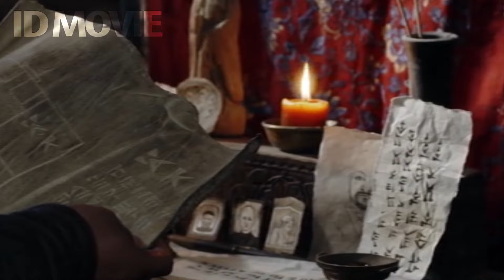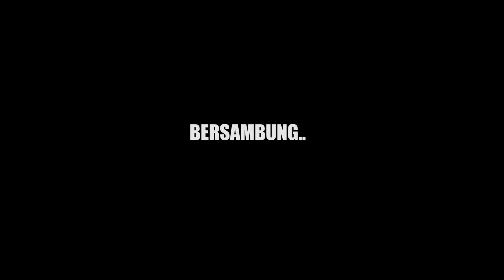PERJUANGAN SEORANG PEDAGANG ASAL ITALIA YANG HIDUP DITENGAH-TENGAH KAUM BARBAR MONGOLIA -ALUR CERITA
MENGISAHKAN TENTANG SEORANG PEMUDA BERNAMA MARCO POLO DALAM PERJUANGANNYA HIDUP DITENGAH-TENGAH KAUM BARBAR MONGOLIA. MARCO POLO 2014

"KESULITAN HADIR AGAR KITA BERUSAHA"

film perang kerajaan
film aksi
film india
film drakor
film korea
film bolliwood
film holliwood
film kolosal
film sikopat
film hacker
film gangster
film perang
film ninja
film shinobi
film assasin
film pendekar pedang
film samurai
film jepang
alur cerita film marco polo 2014
sub indo full movie
full movie
film anime
perang samurai
sejarah samurai
film barbarians
film prajurit legiun
film romawi
film viking
film mongolia
film perang mongol